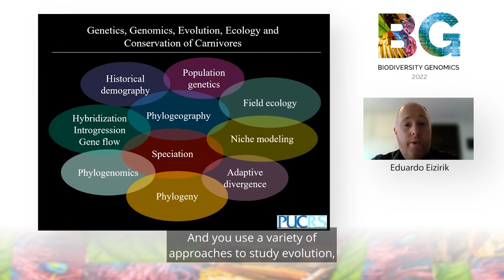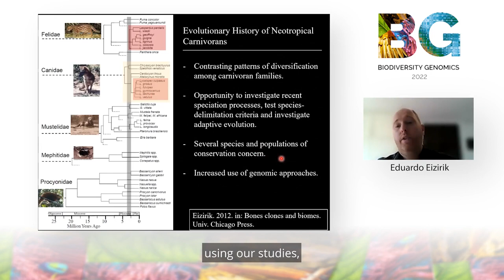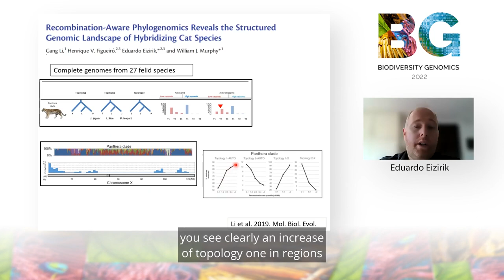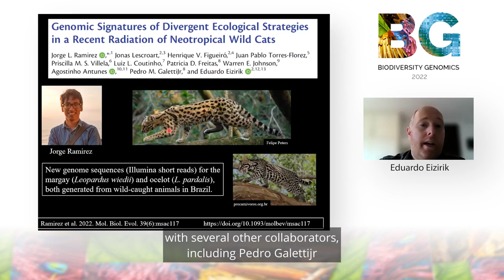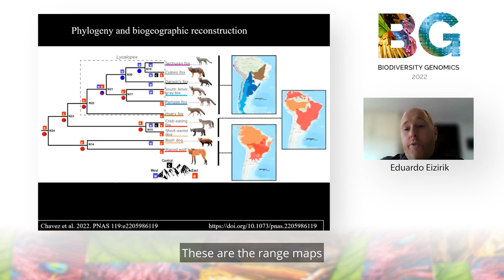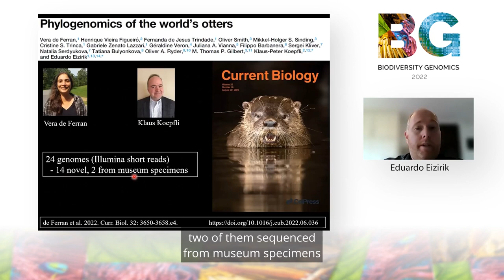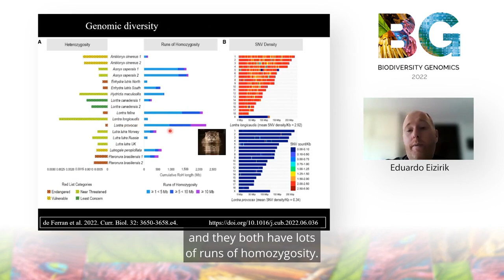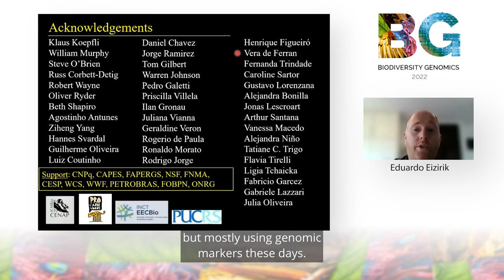Eduardo Eizirik - Evolutionary and Conservation Genomics of Wild Carnivorans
The talk will describe studies employing whole-genome sequences to investigate the evolutionary history of several species of carnivorans (Mammalia, Carnivora), with emphasis on Neotropical taxa. The examples will include earlier studies focusing on jaguars and pumas, and then highlight recent articles targeting jaguars, small cats, otters and canids. These studies report phylogenomic and population-oriented analyses addressing the phylogeny, biogeography, demographic history, adaptive evolution and current diversity of the target species. In several cases there are conservation implications of the observed findings, such as the validation of species-level status for an endemic tropical African otter, or the detection of carnivoran species with low levels of genomic diversity. This set of studies provide foundations for in-depth genomic analyses of these carnivoran groups, including efforts to employ genome-enabled approaches to improve conservation planning and action on behalf of endangered populations.